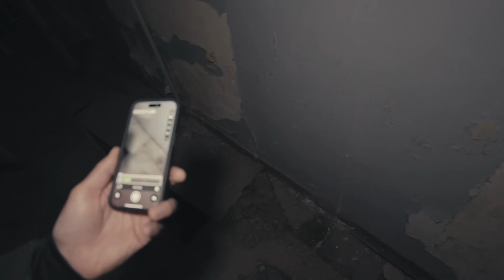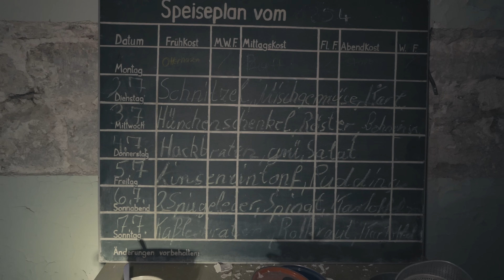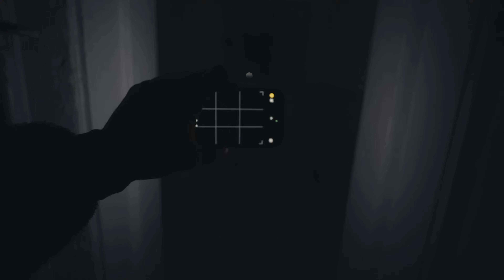KONTAKT mit den SEELEN der HÄFTLINGE?😱| GEISTERJAGD IN GEFÄNGNISBURG💀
Als Highlight zum Jahresende habe ich etwas Besonderes für euch.
Zusammen mit @kimis.exploring habe ich eine verlassene Gefängnisburg besucht und Nachts erkundet. Dazu gibts noch eine sehr spannende paranormale Untersuchung und einen Overnight in diesen 800 Jahre alten Mauern!😨

viel Spaß beim gruseln und einen guten Rutsch ins neue Jahr❤️
LG euer ForestDave